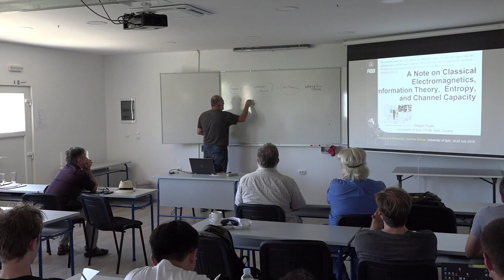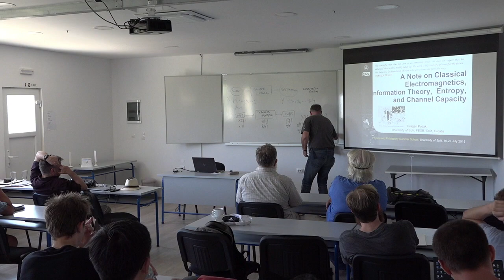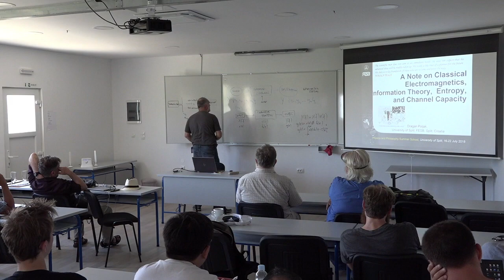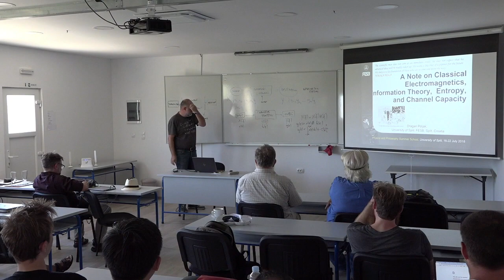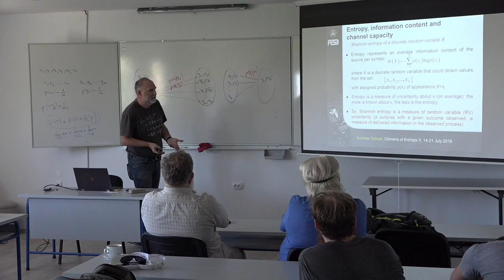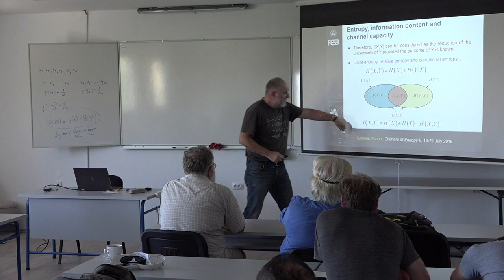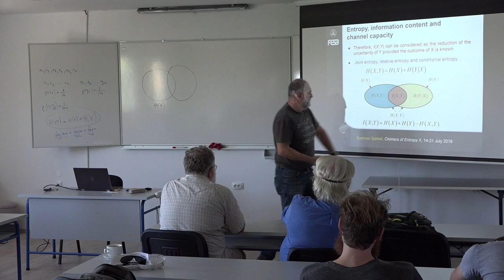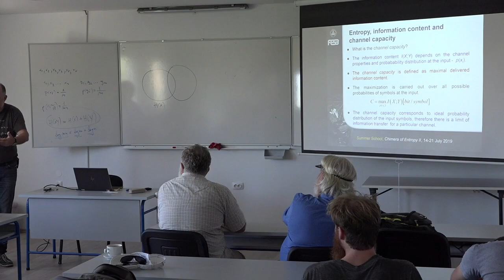Dragan Poljak: Information Theory, Entropy, and Channel Capacity